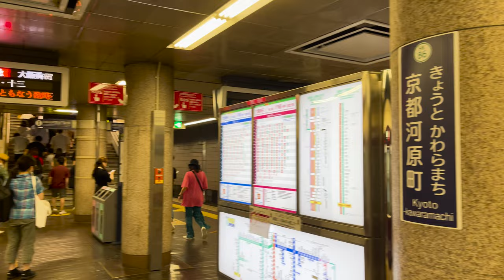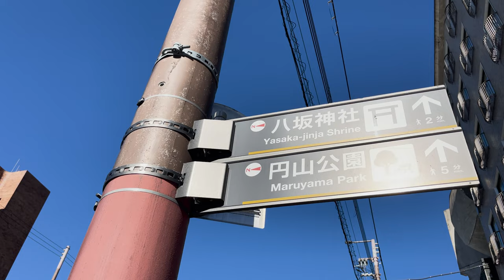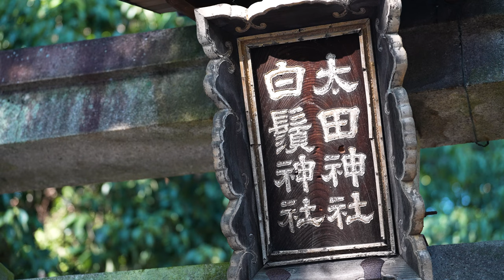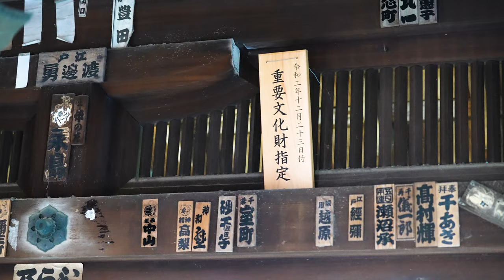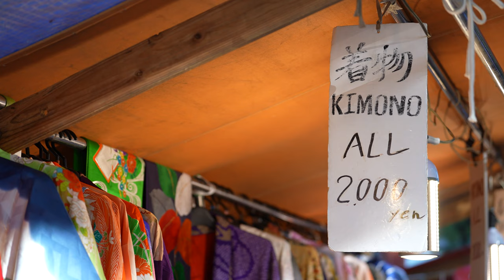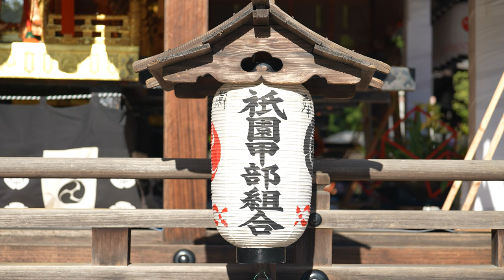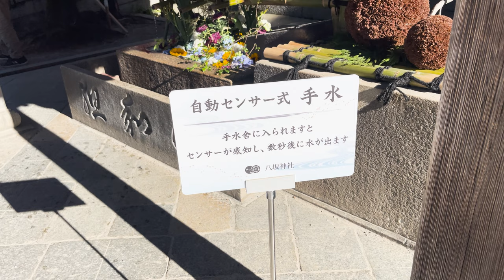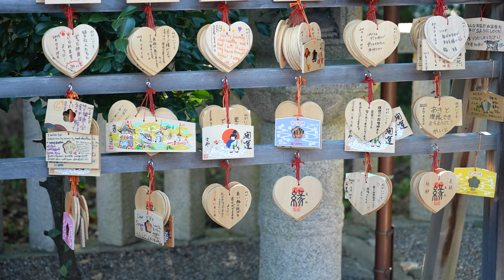[Kyoto Walk 2023] Japanese festival food stalls and shrine | Yasaka Shrine [4K]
Join me on an enchanting first-person travel vlog as we journey from Osaka to Yasaka Shrine, one of the most famous shrines in Japan, during the vibrant Gion Festival. Experience the mesmerizing beauty of Kyoto's charming streets as we embark on this unforgettable Kyoto walking tour in 4K ASMR.

Our adventure begins in Osaka, and we traverse scenic landscapes on a train ride to Kyoto. Upon arriving in Kyoto, we are captivated by the blend of tradition and modernity that defines this ancient city.

Yasaka Shrine, steeped in spiritual history, welcomes us with its awe-inspiring architecture and serene atmosphere. Discover the sacred significance of this revered shrine, a true gem in Japanese culture.

With our 4K ASMR experience, every detail of Kyoto's beauty comes to life - from footsteps on the streets to the distant temple bells. This virtual travel vlog offers a unique opportunity to immerse yourself in Kyoto's culture and charm.

Let's explore together in this captivating first-person adventure!

00:00 Most famous Shrine in Japan
00:22 Start from Osaka Hankyu station
02:09 Walking through Shijo-dori Street
06:08 Arrive at Yasaka Shrine
07:53 Carnival Games
09:34 Walking around Yasaka Shrine
12:06 Japan festival food stalls
20:23 Main hall area
28:39 Sunset in Kamogawa